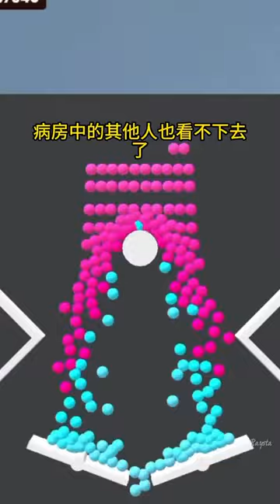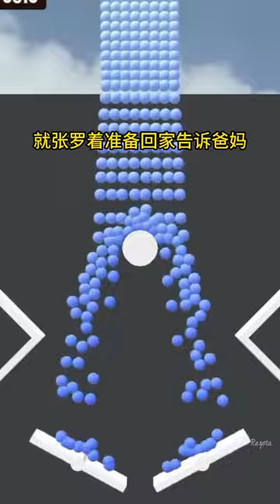姐姐是恋爱脑，刚拿到档案就和鬼火少年私奔，结果在我百般提醒档案丢了，她倒是责怪我，最后我被鬼火男友推下楼摔死，重生后我让她自作自受